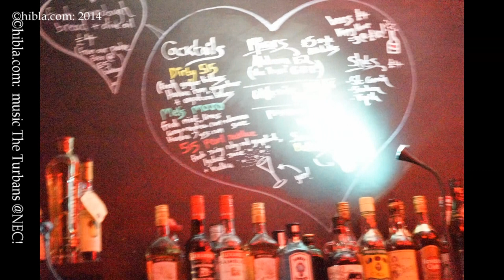2014 12 13 2224 0223 Pub Mare st the Turbans at The New Empowering Church Hibla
Saturday 13th of December:

Soas Christmas Party, featuring live: The Turbans,

Members: Darius Thompson - Violin , Oshan 'Danger' Mahony - Acoustic Guitar, Cabbar Baba - Darbouka/Vocals, Max Shchedrovitzki - Oud,  Miroslav Morski - Electric Guitar, Vocals,  Pavlos Mavromatakis - Cajon/Vocals/Mandola,  Ewan Bleach - Clarinet,  Moshe Zehavi - Electric Guitar,  Freddy Stitz - Electric Bass, Thodoris Ziarkas - Contra/Bass TURBANS FAMILY, Chinua Ford - Mandolin, Banjo,  Itay Nevo - Djembe,  Or Saar - Guitar,  Koray Yalcin - Oud, Acoustic Bass,  Steele Turkington - Djembe, Spoons,  Serhan Baki - Bendir/Tabla,  Tai Nikritin - Bouzouki,  Feride Sofugil - Mandolin,  Ofer Mizrahi - Electric Guitar/Trumpet,  Yoav 'DJ' Elkayam - Riq, Washboard,  Kerem Batumlu - Guitar/Flugelhorn,  Yossef Aloush - Cajon,  Dila Vardar - Vocals,  Bubu - Drum Set,  Tansay Omar - Davul,  Matt Webb - Contrabass,

Genre: Gypsy Klezmer Turkish Folk Frenzy

Names to be added as they are confirmed:
This is an image sound stream. The video is made from photographs and not in sync with the players.